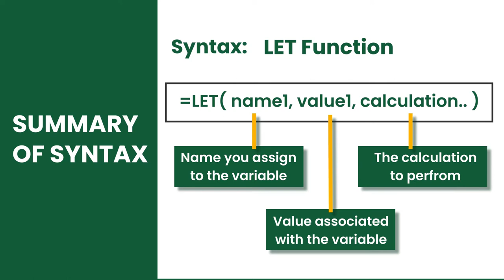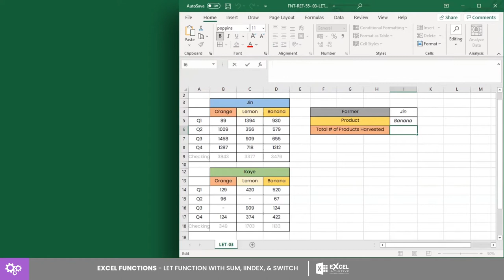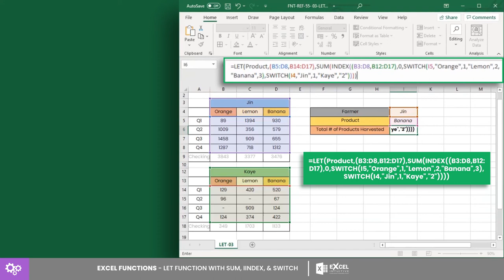HOW TO USE LET WITH SUM INDEX AND SWITCH FUNCTION BY EXCEL IN A MINUTE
🤔 ABOUT THIS Lesson 👇
Introduction
HOW TO USE LET WITH SUM INDEX AND SWITCH FUNCTION
Learning Content
Welcome to Excel in a Minute!
What is this lesson all about
Excel is nothing short when it comes to providing users flexible functions convenient in creating dynamic equations.
And in this video, we are going to show how to incorporate the sum, the index, and the switch function with the LET function.
When and where can the lesson be used?
The LET function has the following arguments: name, value, and calculation.
With these arguments, users can define a variable and indicate the operation to perform with the variable.
On the other hand, the INDEX function has two forms.
Array form has three arguments while reference form has four arguments.
Lastly, the SWITCH function compares a list of values, and it returns a result that corresponds to the first match.
And runs on four arguments.

🤓 VIEW THE BLOG POST (in here you can download the presentation and the excel file) 👇

to download the files go to the bottom of the BLOG POST and pres the download button

 🤔 ABOUT EXCEL IN A MINUTE 😃

ABOUT US
Excel can be Challenging , but EXCEL IN A MINUTE has simplified it for you. In less than 3 minutes, our videos will help you learn Excel tips and tricks faster than you have ever imagined. Learning is fast, skills are retained for life.